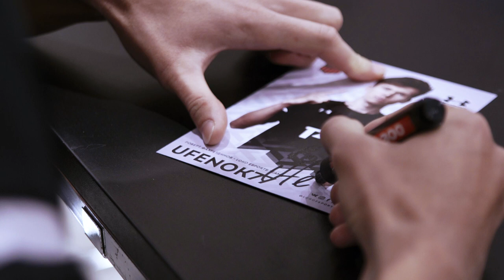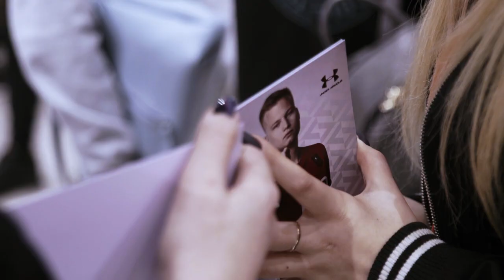Stavr, Oleynik, Ufenok: презентация новой киберкоманды «Локомотива»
Киберкоманда Loko esports team презентовала свой обновлённый состав.

К команде крутых парней присоединился фристайлер Игорь Олейник. Stavr и Ufenok по-прежнему с нами.